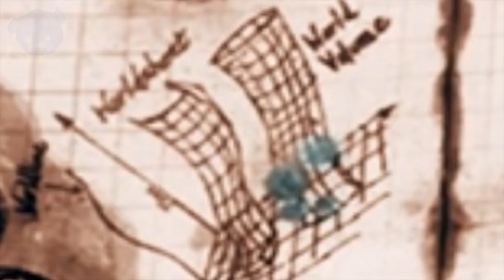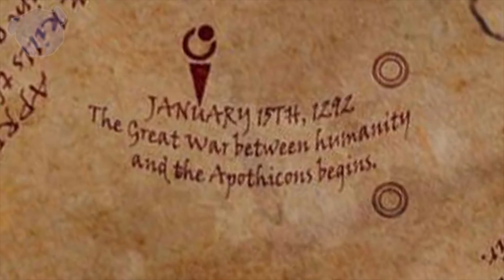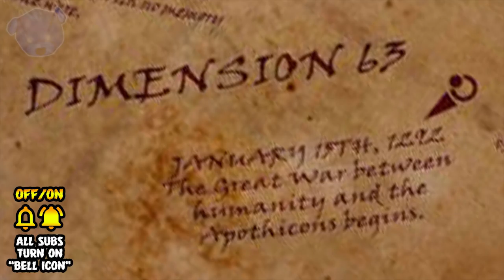Here's Why The Great War Moved To Dimension 63! (BO4 Zombies Storyline)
Call of Duty: Black Ops 4 Zombies News! Storyline Series! Revelations Ending Explained! Treyarch Zombies Update!